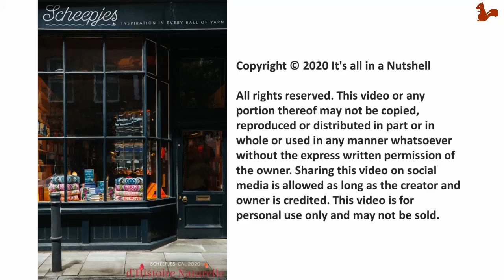D’Histoire Naturelle - Deel 2 LINKSHANDIG - Scheepjes CAL 2020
Patroon pdf's zijn gratis beschikbaar.
Deze video is de officiële video van de Scheepjes CAL2020 die een aanvulling is op de pdf's en is gemaakt in samenwerking met en met toestemming van Scheepjes. Geen enkel deel van dit patroon of deze video mag worden gerepliceerd.

Spring naar het begin van een toer:
Toer 19 0:59
Toer 20 3:02
Toer 21 7:03
Toer 22 13:27
Toer 23 18:26
Toer 24 23:30
Draadjes 29:24
Toer 25 30:29
Toer 26 35:26
Toer 27 40:12
Toer 27a 56:06
Toer 28 59:44
Toer 29 1:07:26
Toer 30 1:15:29
Toer 311:25:12
Toer 31a 1:33:57
Toer 32 1:41:38
Toer 33 1:45:13
Toer 34 1:48:43
Toer 35 1:51:58
Toer 36 1:56:09
Toer 37 2:00:07
Toer 38 2:08:15

This video or any portion thereof may not be copied, reproduced or distributed in part or in whole or used in any manner whatsoever without the express written permission of the owner. Sharing this video on social media is allowed as long as the creator and owner is credited. This video is for personal use only and may not be sold.